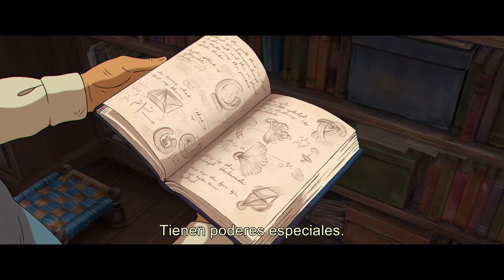✅EL ARTISTA DEL CRISTAL (THE GLASSWORKER) (2024)🔴​🔴Trailer Español Subtitulado⭐ANIMACION⭐USMAN RIAZ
[] EL ARTISTA DEL CRISTAL (THE GLASSWORKER) (2024) Trailer Oficial Español Subtitulado * SINOPSIS y FECHA DE ESTRENO * más Abajo en la Descripción []

➤ Título Original: "The Glassworker"
➤ País: Paquistán
➤ Género: ANIMACION, DRAMA

🎬 SINOPSIS:
Cuenta la historia del joven Vincent y su padre Tomas, los encargados de dirigir el mejor taller de vidrio del país, quienes temen por una guerra inminente en la que no quieren participar. La llegada a su pueblo de un coronel del ejército y su hija Alliz, joven y talentosa violinista, sacudirá su realidad y pondrá a prueba la relación entre ambos.

➤ DIRECCION: Usman Riaz